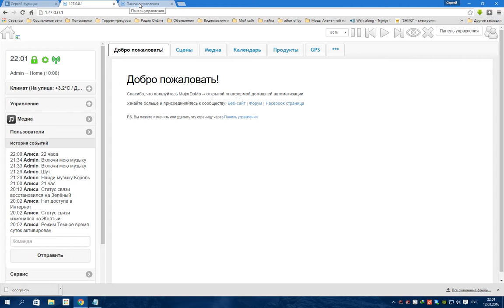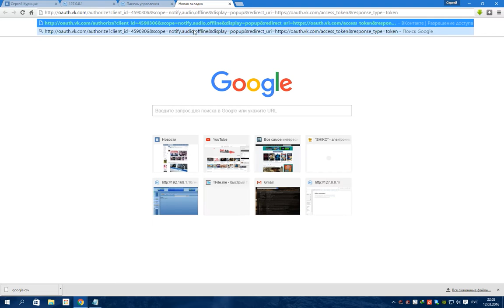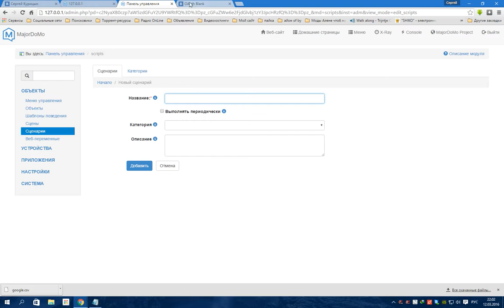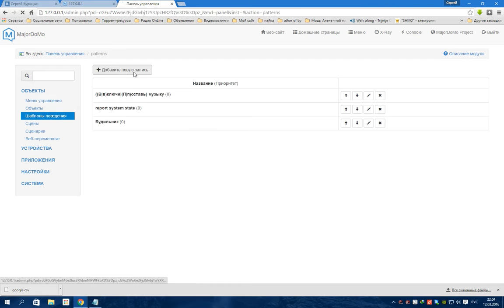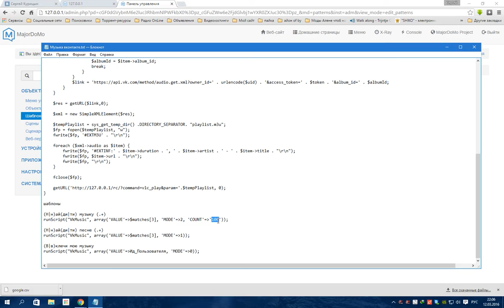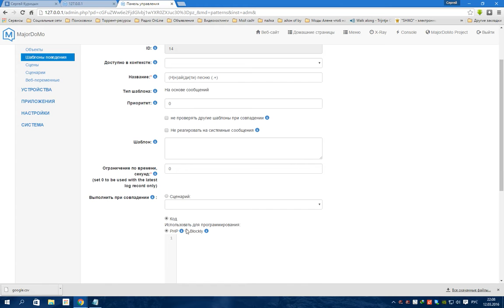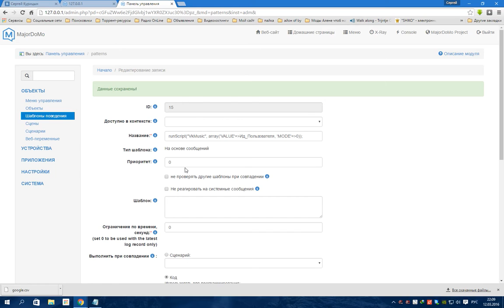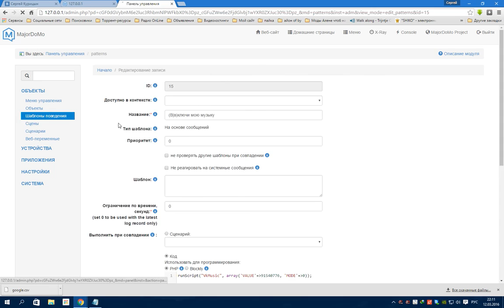Музыка из вконтакте в умном доме MajorDoMo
Видео не актуально, вконтакте заблокировал возможность проигрывания через сторонние проигрыватели

слушаем музыку из контакта через умный дом MajorDoMo

WebMoney
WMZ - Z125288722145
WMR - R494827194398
Реклама и сотрудничество